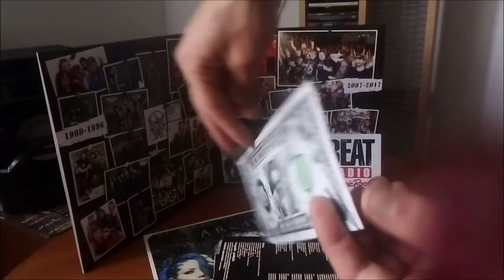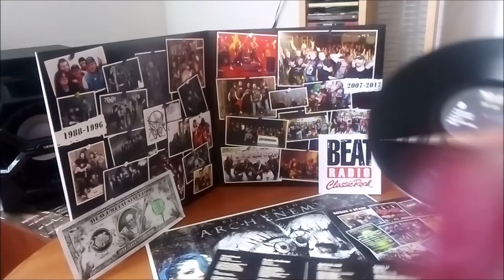LP & CD / Roxor – 1988-2018 ...Než skončí show / 2018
Výběrové album Československé kapely Roxor v podání : Roman Matěj Veselý, Julda Botoš, Michal Žáža, Dan Reissaus, Ondra Marek,  Dita Reissausová, Jane Razor, Martin Hollandr, Simona Khailová, Dominik Reissaus, Pavel Štrob, Markéta Neřoldová, Pavel Ptáček, Denisa Reissausová, Iva Balcarová, Radek Vaníček